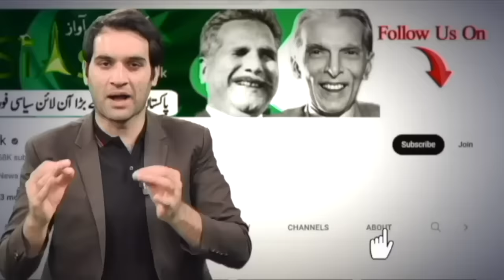Shakir Awan's Wife Reveals Startling Details About His Arrest